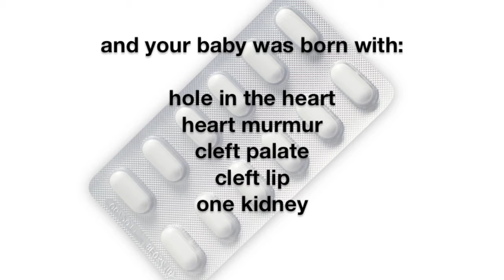Was Your Baby Born With a Birth Defect?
Darrell Castle & Associates PLLC
Memphis Personal Injury & Bankruptcy Attorneys

(Nothing on this web site is intended to create an attorney client relationship. Such a relationship can only be created through personal contact and a signed attorney/client retainer agreement with the attorneys of the Law Firm of Darrell Castle & Associates PLLC.)